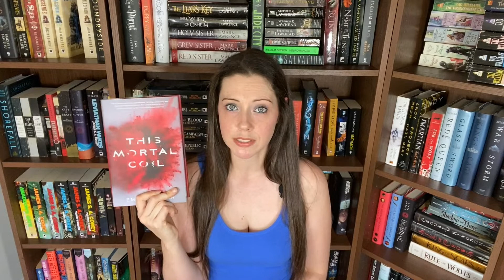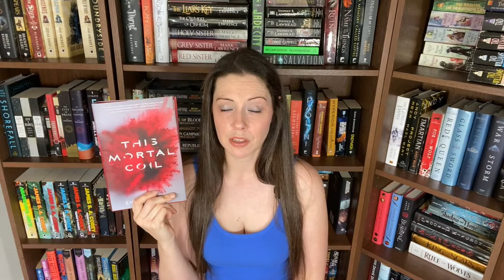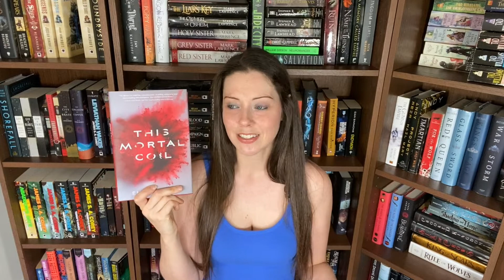5 YA SCI-FI & FANTASY BOOK RECS FOR OLDER READERS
This video is about 5 young adult sci-fi and fantasy book recommendation that would appeal to older readers. Enjoy!

Books Mentioned:
The Partials Sequence by Dan Wells
This Mortal Coil by Emily Suvada

Firstly, thank you to everyone who supports my channel. In order to better connect with all of you, give back to you, include you in my content, and help support my channel, I have decided (after many months of deliberation) to create a Patreon. I use this platform to host quarterly and bi-monthly book giveaways since spreading my love of books brings me so much joy, along with many other benefits. If you're interested in learning more, please check out the link.

Megan

My books:

Blood Stone:

The Elf of Frostisen